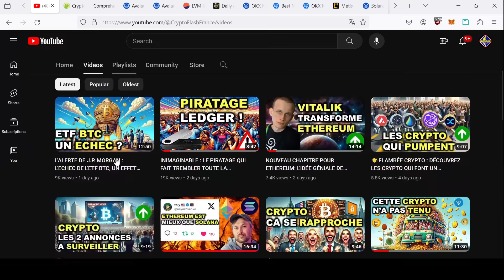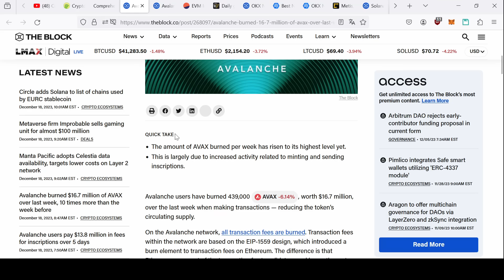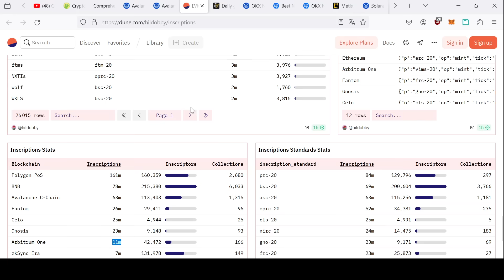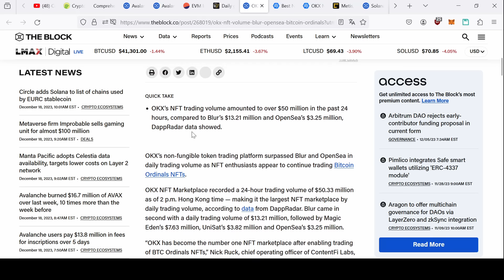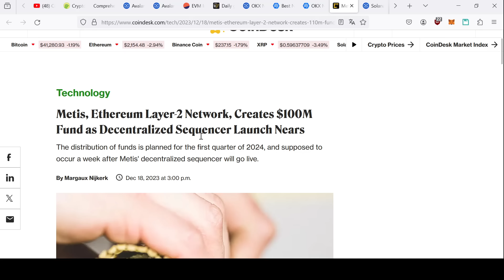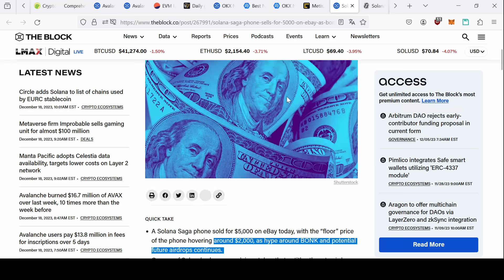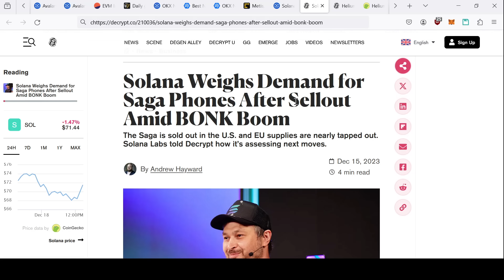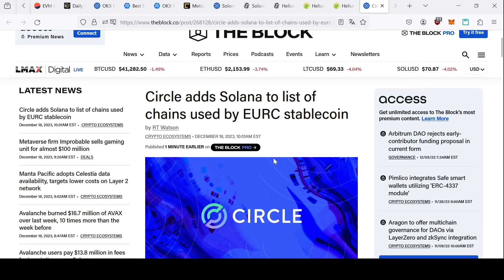CRYPTO : LES TENDANCES QUI FONT VIBRER LE MARCHÉ ! ACTUS CRYPTOMONNAIES 18/12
⚡️Webinar Gratuit: Générer le meilleur rendement possible avec vos cryptos!

AVAX et les ordinals, Solana Phone, Helium et pleins d'autres choses.